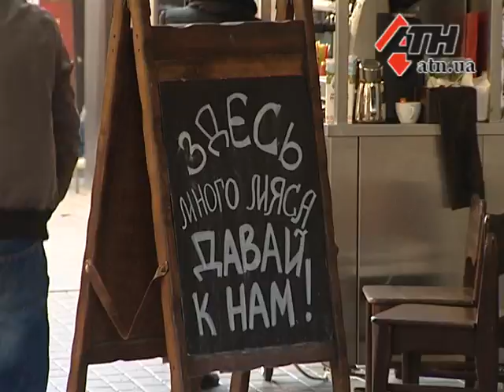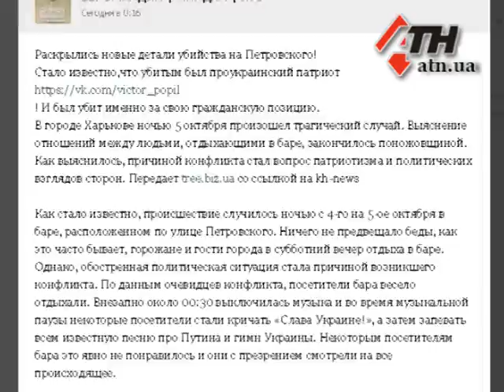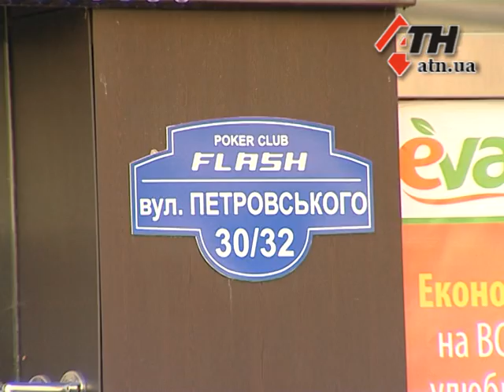06.10.14 - Кровавая резня на улице Петровского